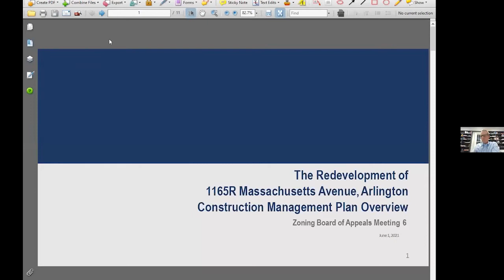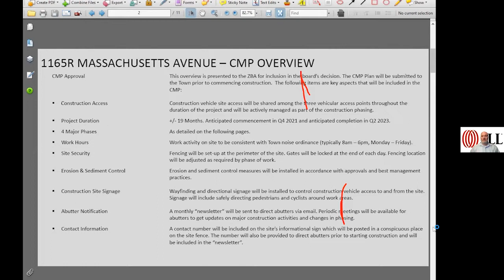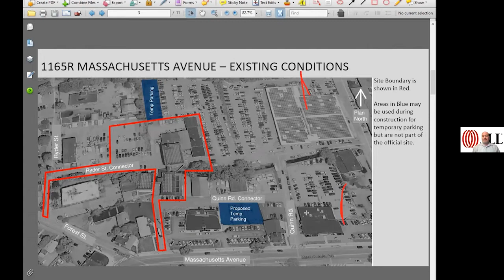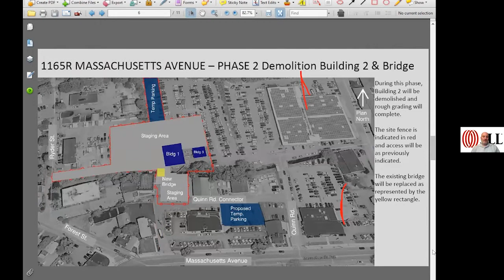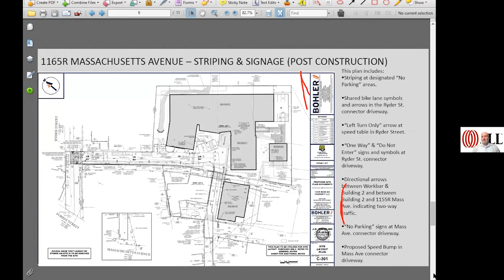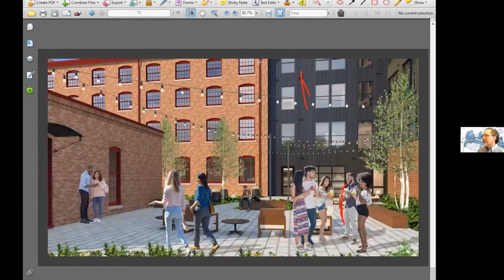Zoning Board of Appeals Meeting - June 1, 2021